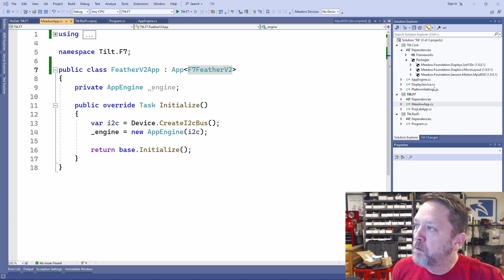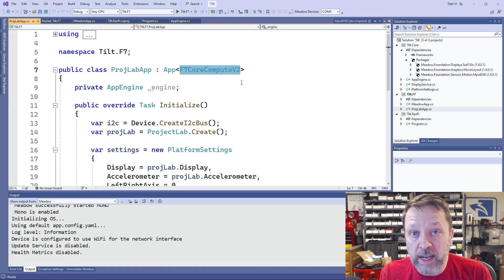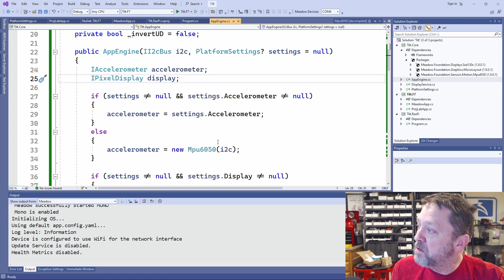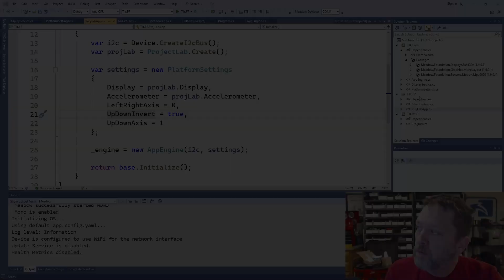C# on Raspberry Pi and STM32: One App, Different Processors and Even Different Peripherals!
True IoT portability is finally here! The Meadow software stack is a free, open-source tool chain that lets you create a single .NET application that runs on different platforms even with different devices.

Meadow Stack is available in NuGet and github

Peripherals off of Amazon